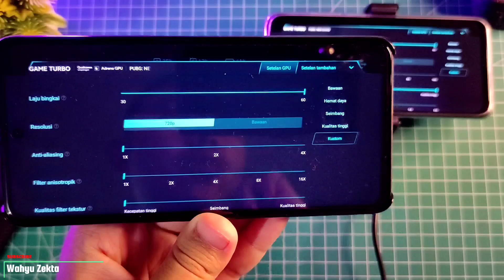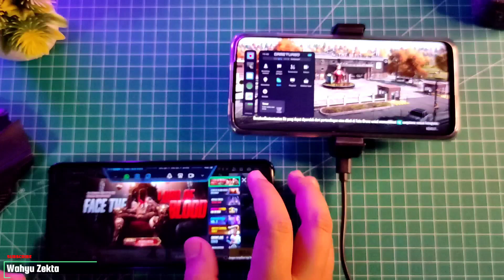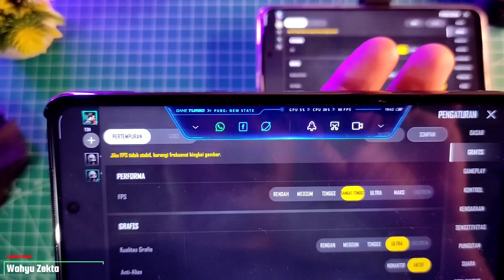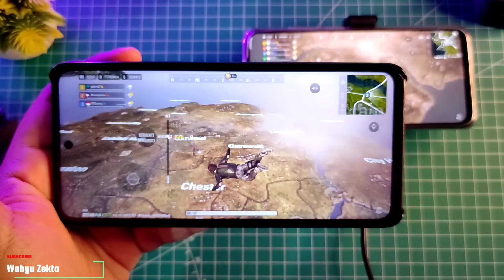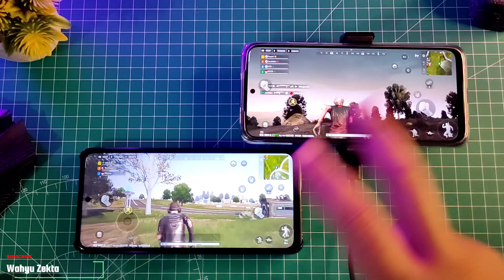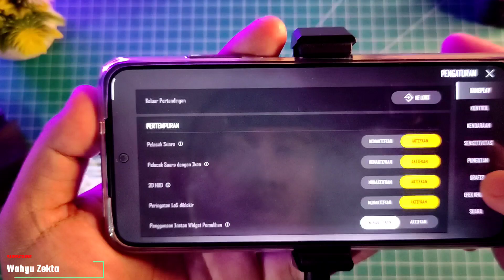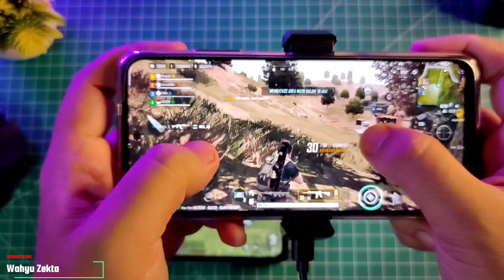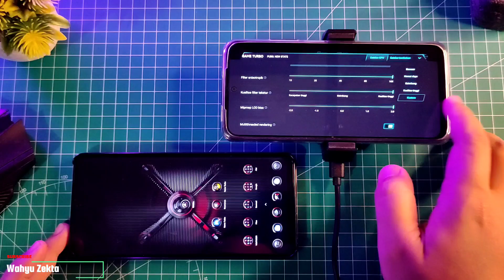GPU Settings Mediatek VS Snapdragon Mana Yang Terbaik?? Apa Saja Perbedaannya? Max Settings‼️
Video kali ini Saya coba bandingkan GPU Settings Mediatek VS Snapdragon Dengan settingan custom set max bagaimana hasil gamingnya.. di kombinasikan driver game...

Gabung Grup Telegram Wahyu Zekta Tutorial

Harga Terbaru!!

Recomendasi Case Poco X3 NFC/Pro yang Saya Pake  :
1. Case Bening tipis
2. Case Full Protect Original GKK
3. Case Capuran Softcase dan hardcase stok Ready
4. Case campuran elegan stok Ready
5. Hardcase R.O.G 2D Poco X3 / X3 Pro